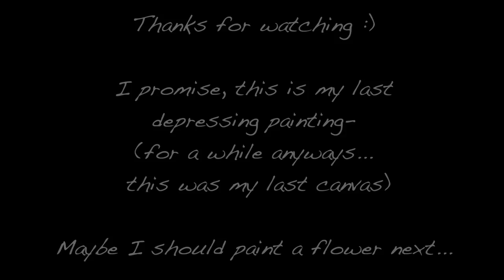Me (Original Song & Original Painting) ~ Julia Breeze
“Make sure that nobody pays back wrong for wrong, but always try to be kind to each other and to everyone else.” -1st Thessalonians 5:15

I asked you in the beginning of the video to think about what the song means to you.  It is meant to sound like an abusive relationship… and it is.  It just might not be the relationship you think of first.

This matter is so important to me.  In the painting, I wanted to portray the godly power taken on by humans in this situation.  “Who lives, who dies” (idk why i just quoted Hamilton. i’m at the point where it just kinda happens whether i want it to or not)-how can that be up to us?  How can someone have that power?  If there is a way to save a life, save that life.  I honestly believe that.  I’m doing my best to speak out about it because those who are dying cannot yet speak for themselves.  I hope you’ll join me.

Lyrics:

My world from your view looks small.
You say your view is the truth.
My heart has not yet been my own.
Just making sure you know what it is that you hold.

Would you let me step inside your mind?
Is this choice where I get left behind?
If I could see why you think that it’s best for me to go…
If I could know
why I don’t get a chance outside of your controlling hands…
I need an answer…
When you hurt, don’t hurt me.
If you hurt, let me be.

Am I here entirely for you
or do I get to choose on my own?
If life for you is hard, should I
be on my guard for mine?

Would you let me step inside your heart?
Is this choice for you really this hard?
I’m not you.  I am me.

Leave requests below!